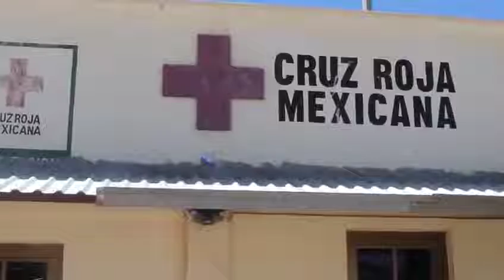El personal de Cruz Roja sigue con la labor preventiva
El personal de Cruz Roja sigue con la labor preventiva, instalaron filtros en las entradas del municipio para instar a la población a quedarse en casa, además de recomendar aplicar las medidas de higiene.